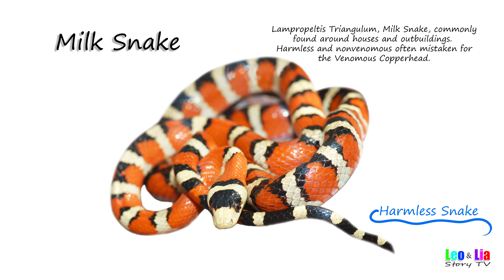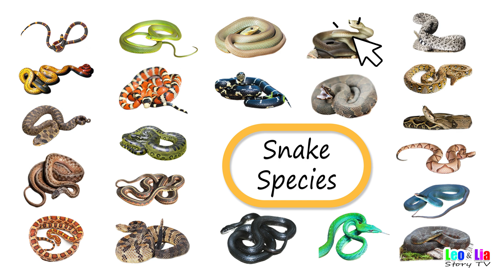Reptiles / Fun list of Snakes Species / Leo & Lia Story Tv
Fun list of Snake Species! See which ones are Venomous and Harmless!